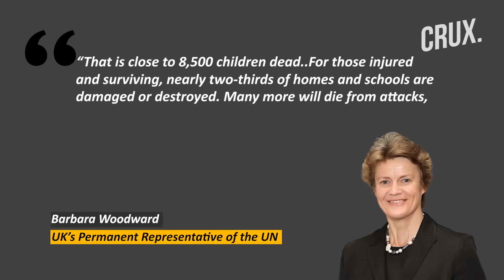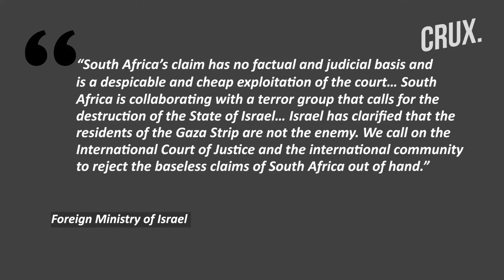Israel Slams South Africa’s “Genocide” Charge at ICJ, Fierce Tank Fire & Bombing Rock Khan Younis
The Israel Defense Forces claims its air force and navy struck cells of terror operatives and infrastructure throughout the Gaza Strip. Qatari mediators reportedly told Israel that Hamas “agrees in principle” to resume talks for hostage release in exchange for a weeks-long truce in Gaza. However, one of the Hamas officials in Lebanon refuted the claim, saying there have been no talks regarding a hostage deal. Meanwhile, A report by The New York Times claims that Israeli troops were “disorganised, out of position and relied on social media to choose targets”. South Africa has filed a case against Israel at the International Court of Justice (ICJ), accusing it of crimes of genocide against Palestinians in Gaza.

Video: AP/AFP/Reuters

0:00 - Introduction
0:32 - Fierce Israeli Tank Fire and Air Bombing Rocks Khan Younis
2:01 - Hamas Refutes Reports of Talks on Hostage Deal
3:51 - “blood Libel” Says Israel After South Africa’s “genocide” Charge at ICJ

n18oc_world      n18oc_crux